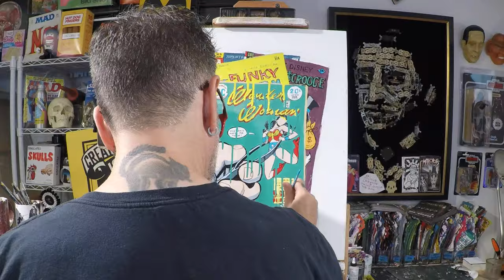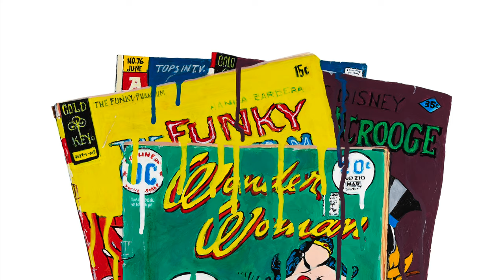Funky Wonder - Time-lapse Comic Book Drip Painting